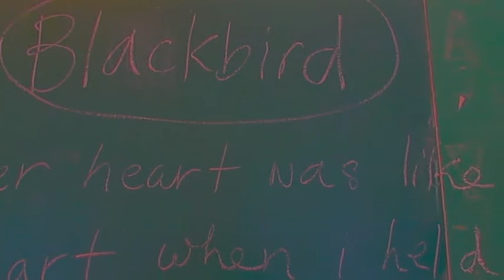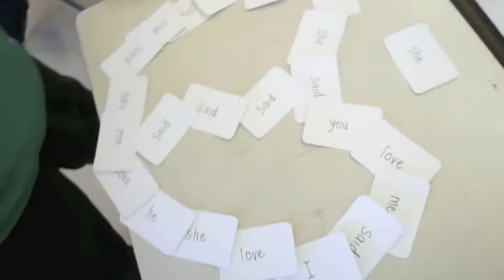Poetry is a Piece of Cake @ Gracefield PS, Toronto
Kids read and write poetry in Toronto.